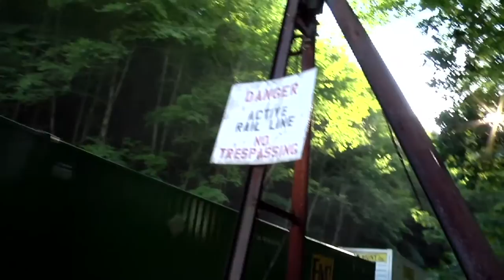Big train at the East Portal of the Hoosac Tunnel! Lots of onlookers!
A large train rolls out of the East Portal of the Hoosac Tunnel on this beautiful day!  Many have gathered in anticipation.